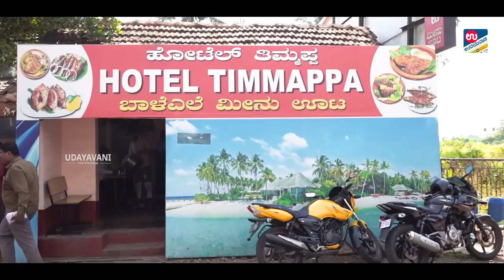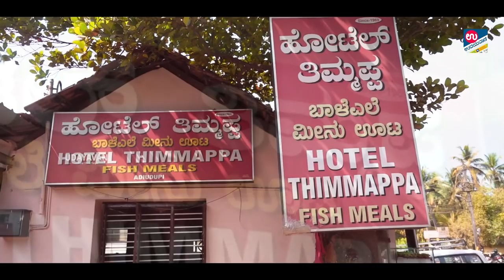Unlimited ಮೀನ್ ಊಟ | The Famous Thimmappa Fish Meal Hotel @Adi Udupi | ಖಾದ್ಯ ಖಜಾನೆ The Food Treasure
Yes. Unlimited Rice and curry served here in Hotel Timmappa and you only pay for the fish fry and fish masala of your choice!
HotelTimmappa at Adi Udupi is serving the fishmeal from decades. It is a feast for seafood lovers, Fish fry served here are very fresh and tasty.. The restaurant gets crowded during peak hours i.e. 12pm to 2pm. The lunch menu is fixed - white/red rice, vegetarian curry, pickles & at least 3 to 4 varieties of fried fish. They serve food on Plantain leaf. The rice with fish curry is unlimited. They serve pan-fried masala mackerel, Kingfish, and many other local fishes for a very affordable price. this hotel is so famous that actors like Nivin Pauly had lunch along with his movie team in recent past craving fresh seafood meal..

Keep Eating Keep Watching